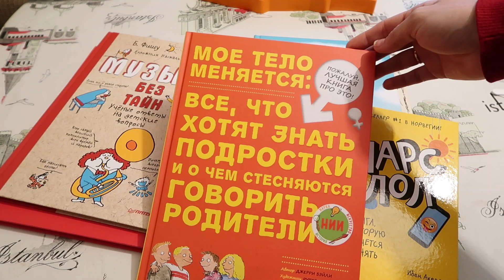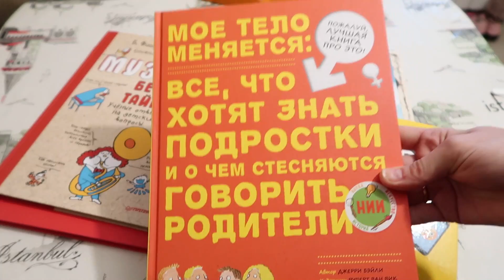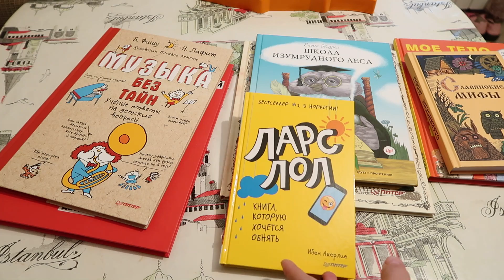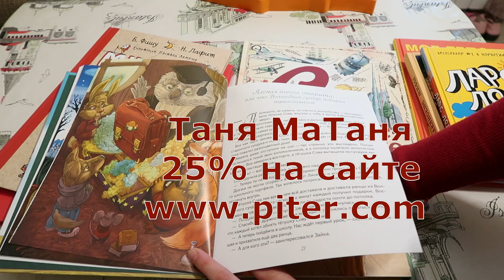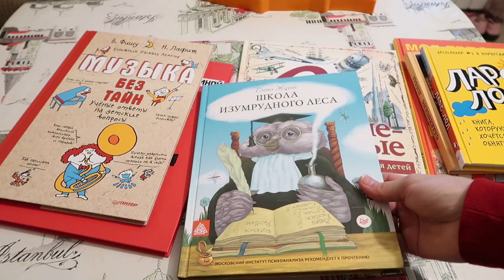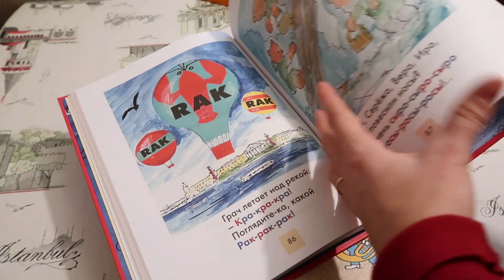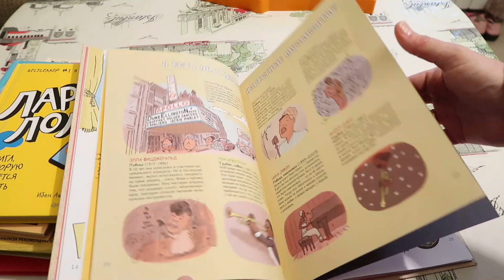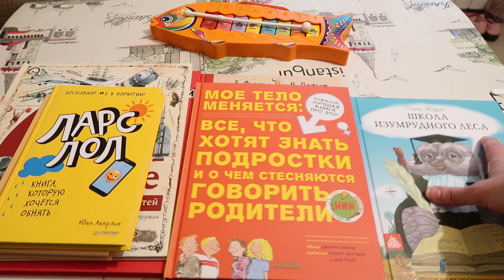Книги для подросков что читаем на каникулах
1. «Мое тело меняется. Все, что хотят знать подростки и о чем стесняются говорить родители» Джерри Бэйли

3. Ларс ЛОЛ 9+
4..Е. Журек
Школа Изумрудного Леса
5.Б. Фишу, Н. Лафит
Музыка без тайн!
6.И. Грэхэм
Самые-самые. Книга удивительных фактов для детей